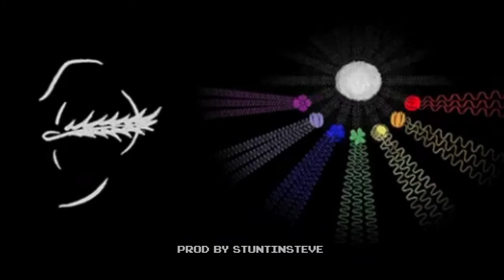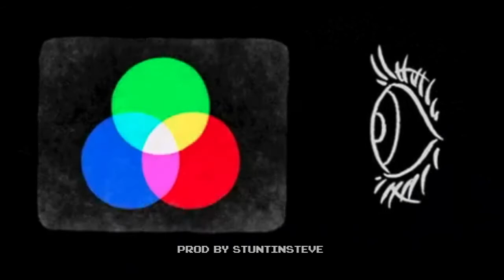Lil B X Ugly God X Yung Gravy Type Beat - Loaner 4 (Prod By StuntinSteve)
10 Likes to Unlock for Beat Store

Migos Type Beats
Lil Skies Type Beats

Expect Me To Do Me

EXCLUSIVE/NONEXCLUSIVE AT BEATSTARS

CREDIT: Prod By StuntinSteve

Instrumental:
Produced By: StuntinSteve

Full Beat - ProdByStuntinSteve.com

Best R&B Instrumentals
Best Rap Instrumentals
Best Trap Instrumentals
Best Gang Instrumentals
Best Swag Instrumentals
Best Bounce Instrumentals
Best Smooth Instrumentals
Best Hype Instrumentals
Best Type Beat Instrumentals

Prod By StuntinSteve

Harder Than Ever Type Beat

“ICYTWAT TYPE BEAT” “PLAYBOI CARTI TYPE BEAT” “MAXO KREAM TYPE BEAT” “UGLY
GOD TYPE BEAT” “DIVINE COUNCIL TYPE BEAT” “FATHER TYPE BEAT” “AWFUL
RECORDS TYPE BEAT” “ODD FUTURE TYPE BEAT” “TYLER THE CREATOR BASTARD
TYPE BEAT” “LEFT BRAIN TYPE BEAT” “EARL SWEATSHIRT TYPE BEAT” “DOMO
GENESIS TYPE BEAT” “SCHOOLBOY Q TYPE BEAT” “A$AP ROCKY TYPE BEAT” “A$AP
MOB TYPE BEAT” “FLATBUSH ZOMBIES TYPE BEAT” “ERICK ARC ELLIOT TYPE
BEAT” “ICYTWAT DIOR JUNTS” “PLAYBOI CARTI TALK”
“ICYTWAT REMIX” “A$AP ANT SET DAT BITCH OFF ICYTWAT REMIX” “ICYTWAT WET
TWAT” “KODAK BLACK TYPE BEAT” “CYRAX TYPE BEAT” “MADEINTYO TYPE BEAT”
“MEXIKODRO TYPE BEAT” “GOLFWANG TYPE BEAT” “FREE MEXIKODRO TYPE BEAT”
“PLAYBOI CARTI MEXIKODRO TYPE BEAT” “PLAYBOI CARDI BROKE BOI” “808 MAFIA
TYPE BEAT” “ETHEREAL TYPE BEAT” “$ILKMONEY TYPE BEAT” “CYRAX TYPE BEAT”
“LORD LINCO TYPE BEAT” “DIVINE COUNCIL DECEMBA REMIX” “FREE ICYTWAT TYPE
BEAT” “FREE PLAYBOI CARTI TYPE BEAT” “FREE UNOTHEACTIVIST TYPE BEAT”
“NEBU KINIZA TYPE BEAT” “FREE NEBU KINIZA TYPE BEAT” “MEXIKODRO NEBU
KINIZA GASSED UP” “MEXIKODRO NEBU KINIZA DAYS” “FREE WARHOL.SS TYPE
BEAT” “FREE LIL UZI TYPE BEAT” “PLAYBOI CARTI LIL UZI VERT WOKE UP LIKE
THIS” “FREE FAMOUS DEX TYPE BEAT” “FREE RICH THE KID TYPE BEAT” “FREE
SMOKEPURRP TYPE BEAT” “FREE LIL PUMP TYPE BEAT” “FREE K SWISHA TYPE
BEAT” “FREE FLATBUSH ZOMBIES TYPE BEAT” “FREE JOEYBADA$$ TYPE BEAT” “FREE
JOEY BADASS TYPE BEAT” “FREE A$AP ROCKY TYPE BEAT” “FREE ASAP ROCKY TYPE
BEAT” “FREE PRO ERA TYPE BEAT” “FREE CAPITAL STEEZ TYPE BEAT” “FREE
MADEINTYO TYPE BEAT” “FREE PIERRE BOURNE TYPE BEAT” “FREE UGLY GOD TYPE
BEAT” “FREE LORDFUBU TYPE BEAT” “LORD FUBU TYPE BEAT” “FREE LORD FUBU
TYPE BEAT” “FREE NAV TYPE BEAT” “FREE TRAVIS SCOTT TYPE BEAT” “TRAVIS
SCOTT TYPE BEAT” “FREE 6LACK TYPE BEAT” “FREE BRYSON TILLER TYPE BEAT”
“FREE 5AM TYPE BEAT” XXL” TOONAMI” “FREE BEAT PLUGGZ TYPE BEAT” “FREE
DIEGO MONEY TYPE BEAT” “FREE MAXO KREAM TYPE BEAT” “YUNG BANS TYPE BEAT”
“FREE YUNG BANS TYPE BEAT” “MAGNOLIA” “PLAYBOI CARTI MAGNOLIA” “FREE
THOUXANBANDFAUNI TYPE BEAT” “FREE YOUNG NUDY TYPE BEAT” “YOUNG NUDY TYPE
BEAT” “FREE DYLVINCI TYPE BEAT” “WINTERHILL CLAN” “FREE SOUTHSIDE TYPE
BEAT” “FREE TRIPPIE REDD TYPE BEAT” “FREE BRENT RAMBO TYPE BEAT” “FREE
LUCKI TYPE BEAT” “UGLYFRIEND TYPE BEAT” “KID CUDI TYPE BEAT” “MAC MILLER
TYPE BEAT” “WIZ KHALIFA TYPE BEAT” “KID OCEAN TYPE BEAT” “ETHEREAL TYPE
BEAT” “MEXIKODRO TYPE BEAT” “MIGOS TYPE BEAT” “LIL YACHTY TYPE BEAT” “LIL
UZI TYPE BEAT” “TRAVIS SCOTT TYPE BEAT” “DOLLIE TYPE BEAT” “J COLE TYPE
BEAT” “XXXTENTACION TYPE BEAT” “THOUXANBANDFAUNI TYPE BEAT”
“UNOTHEACTIVIST TYPE BEAT” “LIL YACHTY TYPE BEAT” “NAV TYPE BEAT” “DUWAP
KAINE TYPE BEAT” “TAY-K TYPE BEAT” “YBH NAHMIR TYPE BEAT” “METRO BOOMIN
TYPE BEAT” “SONNY DIGITAL TYPE BEAT” “FL STUDIO” “RONSOCOLD TYPE BEAT”
“STOOPIDXOOL TYPE BEAT” “21 SAVAGE TYPE BEAT”